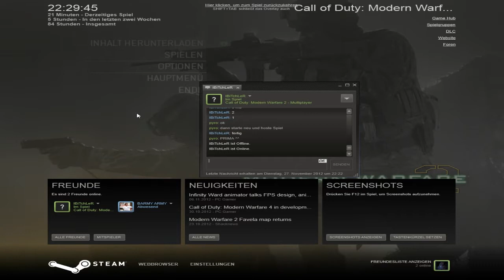Moder Warfare 2 Sniperduell: #3 [GERMAN/HD]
Der dritte Teil meiner: "Duell - Reihe".
ThePerfectLast hat sich MW2 zugelegt und wir brauchten nicht lange um auch einen dritten Mann aufzutreiben.